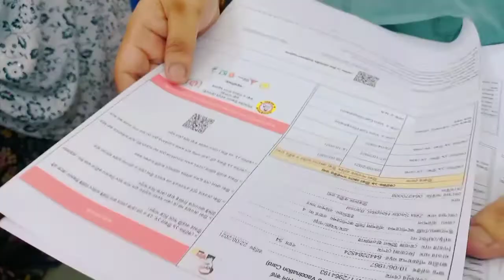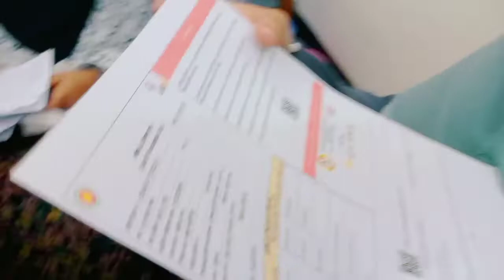আজ দুপুরে ২ শুটকির যুগলবন্দী রেসিপি 😋 শুটকি প্রেমিরা কোথায়?